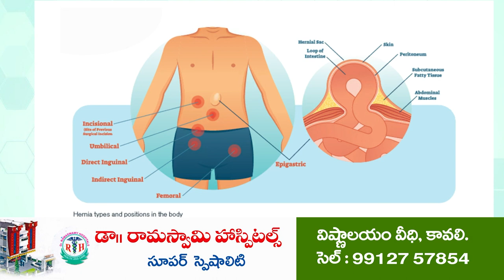ఆర్టీసీ బ‌స్సును ఢీకొట్టిన బైక్‌...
- వాహ‌న‌దారుడికి తీవ్ర గాయాలు
- పొద‌ల‌కూరులో ఘ‌ట‌న‌